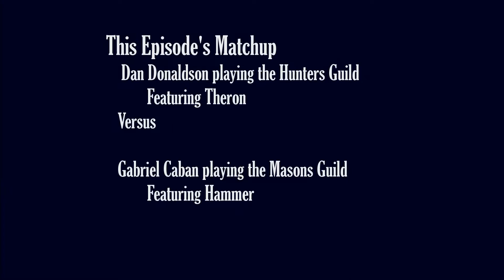The Kick Off - Episode 14 - Masons v Hunters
The Kick Off - Episode 14 - Where Have All the Forests Gone

This is the video for Episode No. 14 of The Kick Off, with a match between Gabriel Caban playing Masons featuring Hammer versus Dan Donaldson playing Hunters featuring Theron.